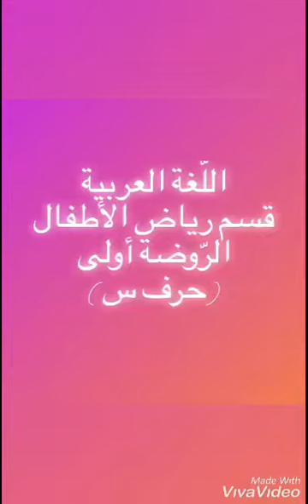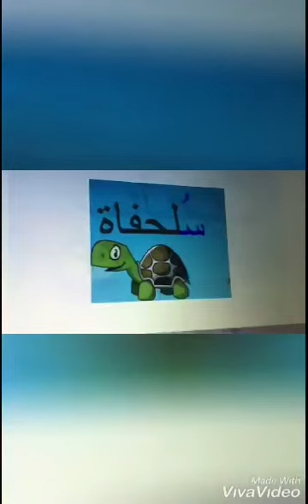قسم رياض الأطفال/ الروضة الأولى/ حرف ( س)